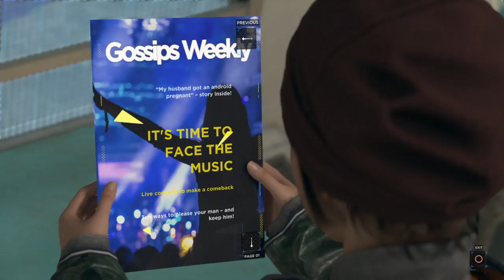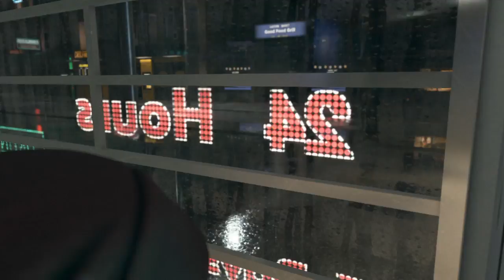Detroit: Become Human finding shelter